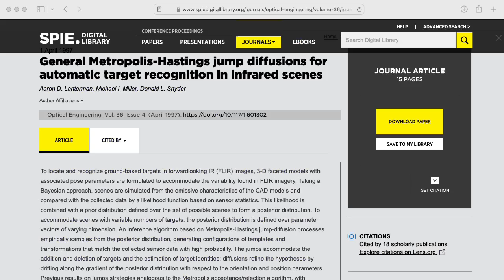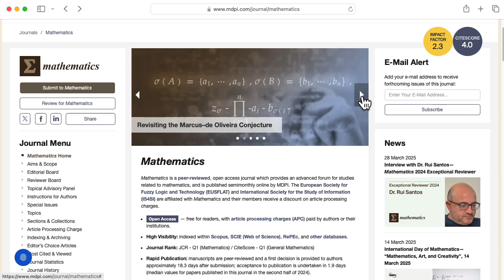Free paper; easy free way to support the Lantertronics channel (math on jump & diffusion processes)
Paper title: "Convergence of Limiting Cases of Continuous-Time, Discrete-Space Jump Processes to Diffusion Processes for Bayesian Inference"